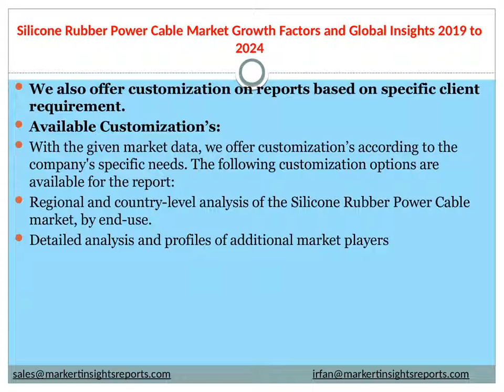Silicone Rubber Power Cable Market Growth Factors and Global Insights 2019 to 2024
Global Silicone Rubber Power Cable Market 2019 Competitive Analysis, Trends and Forecast till 2024, with free sample copy of the report